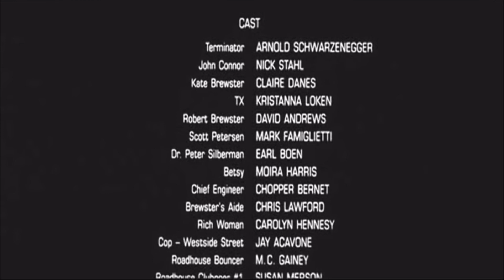Terminator 3 but John actually Shoots himself